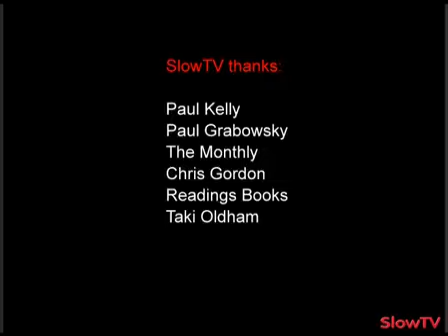Australia’s Hidden Hit Parade: Paul Kelly with Paul Grabowsky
In this Monthly Talks event, Paul Grabowsky and Paul Kelly discuss the fascinating and (for most Australians) mostly unknown history of indigenous popular music: Aboriginal Australia’s hidden hit parade.